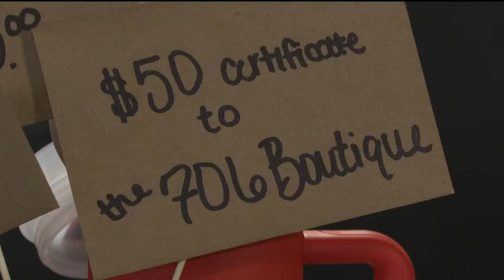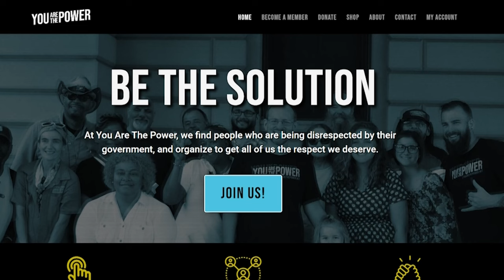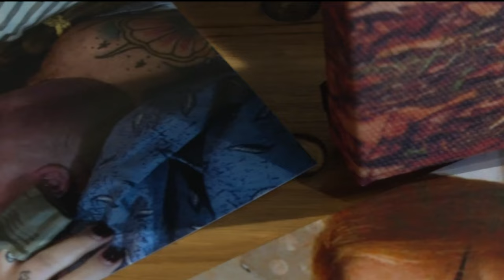Georgia family fights to bring boy home after ER trip ends with abuse allegations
Brady and Carrie Timms' son was an infant when they noticed strange marks on their son. They consulted doctors and one ended up accusing them of abusing their little boy.

At only a few months old, the boy was taken away from his parents.

Now the Timms are trapped in a debate over what X-rays and medical tests really mean and what more should be done to figure it out. To the Timms, it's clear, their son’s injuries as an infant were caused by a medical condition, not maltreatment.

Two years later, they’re still fighting to reunite their family.

11Alive believes that news shouldn’t be a one-way conversation, but a dialogue with you. Join in, share your thoughts and connect with new perspectives.